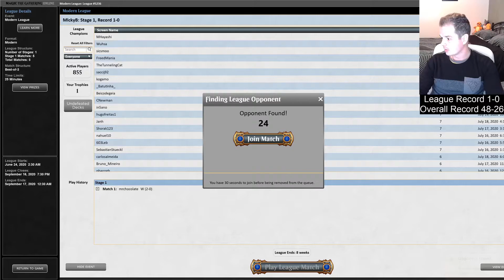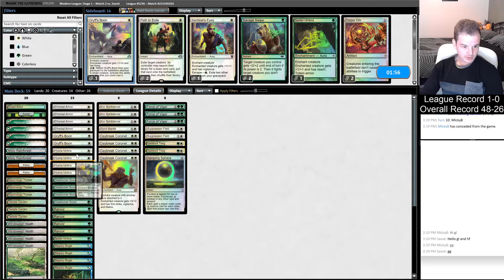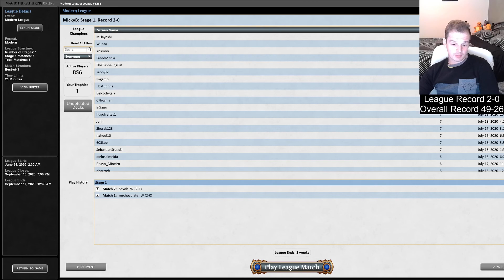Bogles vs U Tron; Modern League 73, Match 2